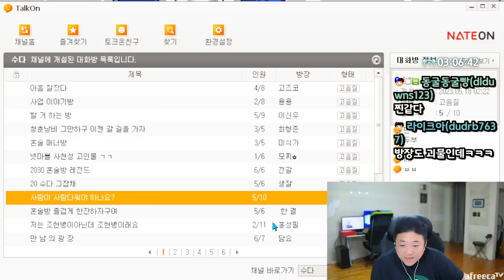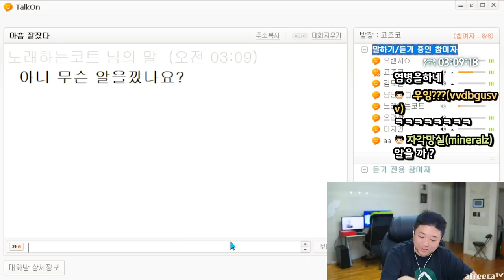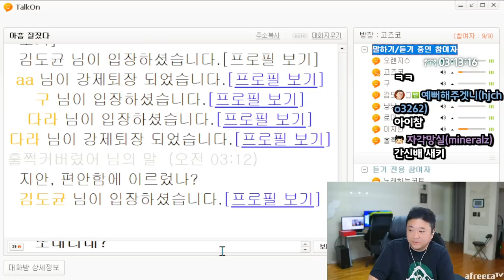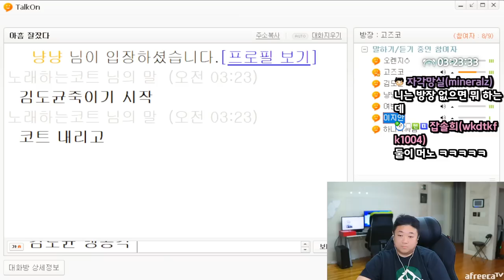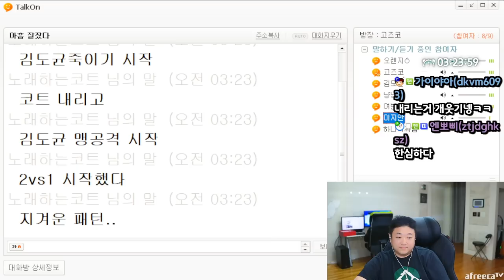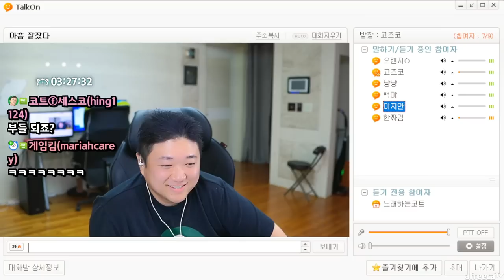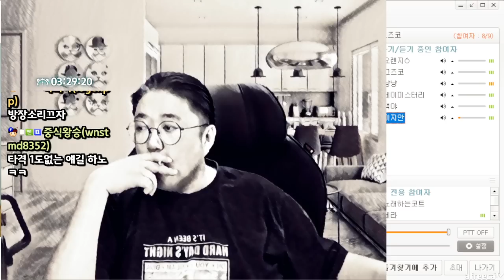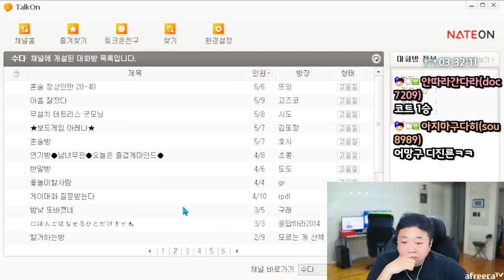토크온괴물들의 현주소 ㅋㅋㅋㅋㅋ 이러니까 음지소리듣지 (23.05.17-3)